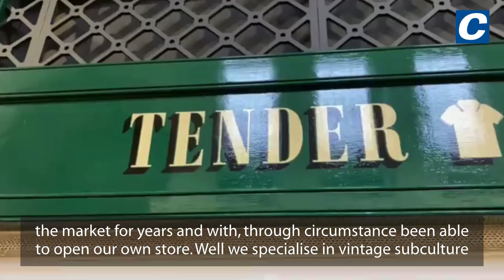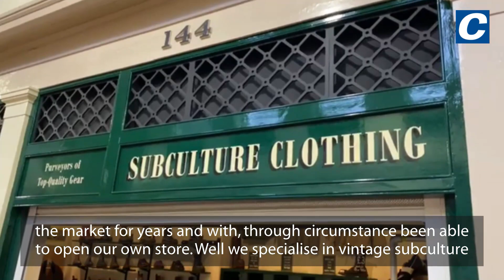Inside new Grainger Market vintage store Tender Hooligan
Fred Perry, Dr Martens and Ben Sherman are among the brands shoppers can expect to find at a stylish vintage store that has opened inside Newcastle's Grainger Market.

Tender Hooligan, located on Alley 4, specialises in 'British heritage clothing' and sub-culture fashion inspired by the likes of the Mods, skinheads and the casuals.

Jenn Gray, 33, and Adam Gordon, 26, are the owners of the city centre store, which opened its doors for the first time on Saturday, December 9. The friends who met while working together at the market's former Scorpio Shoes, decided to open their own base in the city centre following the success of their popular 'Tender Hooligan' stall at Tynemouth Market.